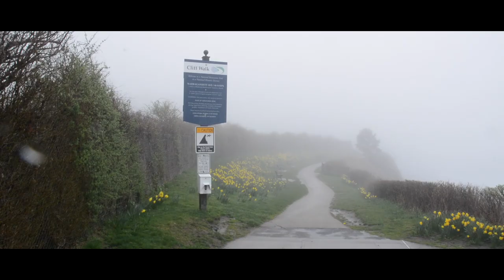Purgatory and Paradise: Rhode Island Surf Film: Trailer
Song: Cave Song- Sea Ghost
Film Release late may